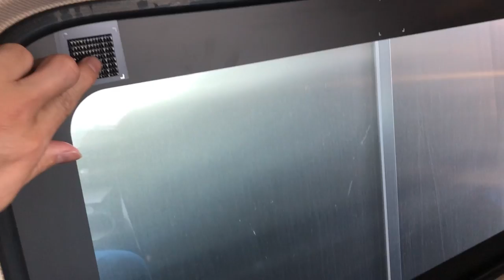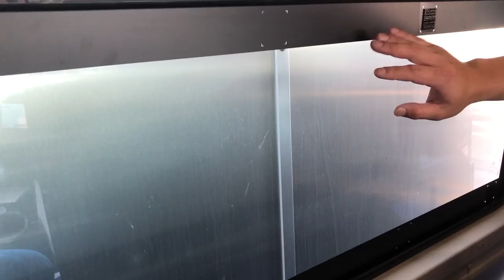新型プロフィア🚛ベッドの後ろにある邪魔なヤツを取ってみた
トラックの背面についてるヘルメット等を収納するやつ、
邪魔なので取ってみました。

トラック動画を中心に、色々な動画を配信しています。
不規則配信、申し訳ありません。

いつも、沢山のコメントありがとうございます。
なかなか返信出来ませんが、全て見させていただき、勇気をもらっています。

【みんなとゴルフ】ぼっつも出演しています